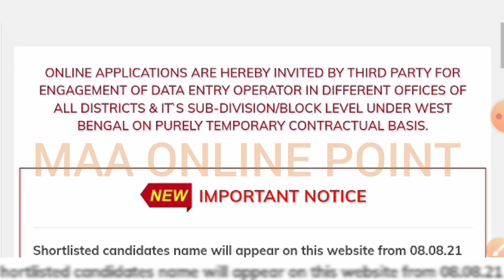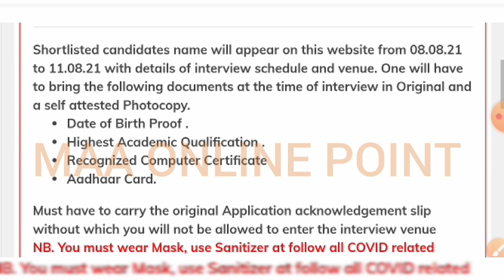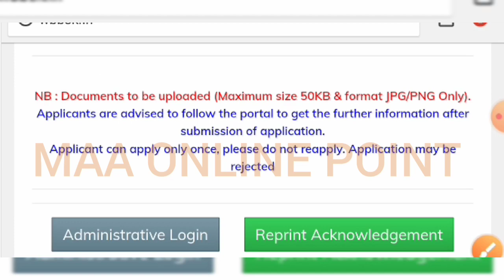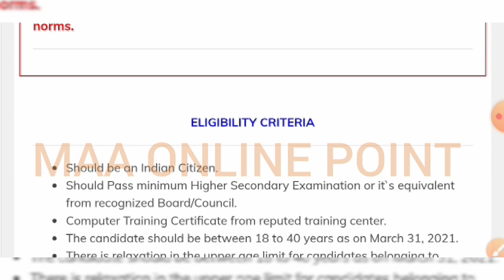বাংলা সহায়তা কেন্দ্র 2021/BSK ইন্টারভিউ কবে থেকে শুরু/BSK Interview Documents List 2021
বাংলা সহায়তা কেন্দ্র 2021/BSK ইন্টারভিউ কবে থেকে শুরু/BSK Interview Documents List 2021/Bangla sahayata Kendra interview update

Bangla sahayata Kendra interview list 2021
Bsk interview list 2021
Bsk interview documents list 2021
Bangla sahayata Kendra interview official update 2021
Bangla sahayata Kendra interview list
Bsk interview list official update 2021
Bsk interview official update interview documents 2021
Bsk new recruitment 2021
Bangla sahayata Kendra new vacancy 2021
Bangla sahayata Kendra recruitment 2021
Bangla sahayata Kendra eligible criteria selection process 2021
Bangla sahayata Kendra online application form fill up 2021
BSK Online form fillup 2021
Bangla sahayata Kendra 2021
Bangla sahayata Kendra data entry new job 2021
Bangla sahayata Kendra West Bengal job 2021
West Bengal data entry new job 2021
West Bengal BDO office municipality new recruitment 2021
West Bengal municipality BDO office new vacancy 2021
WB municipality BDO office data entry new job 2021
West Bengal municipality data entry jobs recruitment 2021
West Bengal BDO office data entry job recruitment 2021
WB BDO office municipality new job 2021
WB video office municipality Bsk new job 2021
BSK new vacancy recruitment
Bangla sahayata Kendra new vecancy recruitment 2021
West Bengal Bangla sahayata Kendra online form fill up full process 2021
Bangla Sahayata Kendra online application process 2021
Bangla Sahayata Kendra online form 2021
BSK Online form fillup Mobile 2021
West Bengal Bangla sahayata Kendra BDO office municipality data entry new job 2021